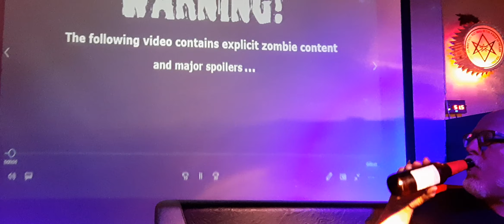CharlasDeCine de jesuspalacios sobre georgearomero en el Planet M Scifi & Exotic Bar (Vídeo 04)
💥Algunas imágenes de la pasada sesión de
sobre
en el Planet M  Scifi & Exotic Bar 💥